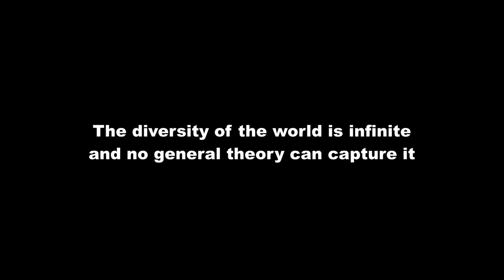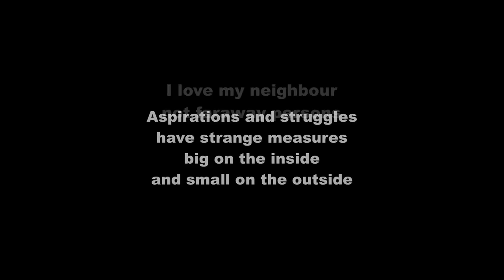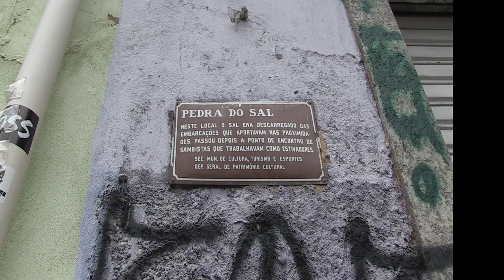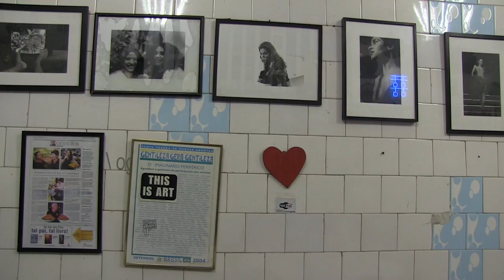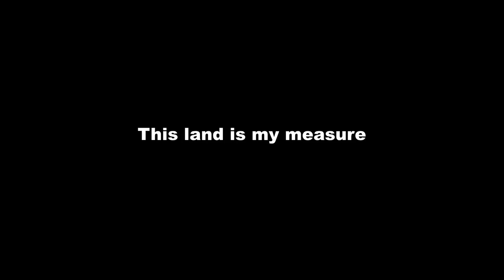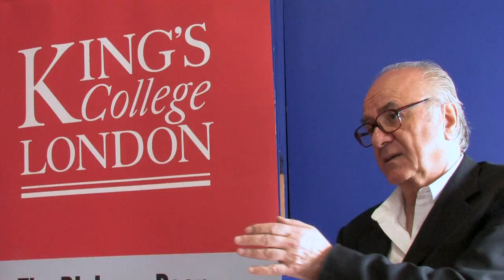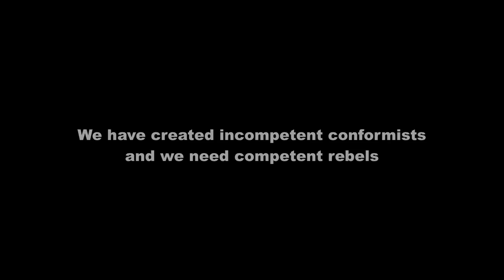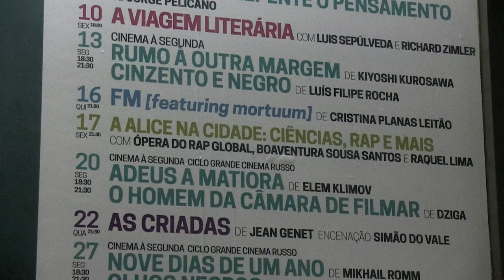By the Hand of Alice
The documentary By the Hand of Alice follows the academic and sociopolitical wanderings of Boaventura de Sousa Santos in the course of the research project ALICE – Strange Mirrors, Unsuspected Lessons. The idea that European political imagination needs to reinvent itself in light of the social and political experiences of the world appears here grounded in multiple encounters, journeys and places of departure that give us access to the excursions that move Boaventura towards the Epistemologies of the South. By the hand of the director, Raquel Freire, Boaventura’s portrait is drawn between his public voice and the backstage of an incessant itinerary, ever familiar to the designs of affections and warm reason.